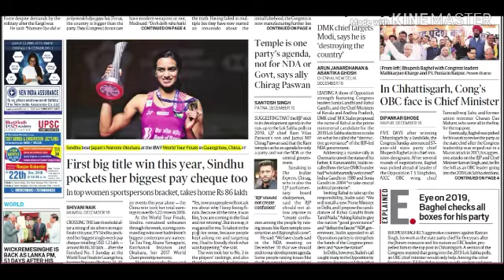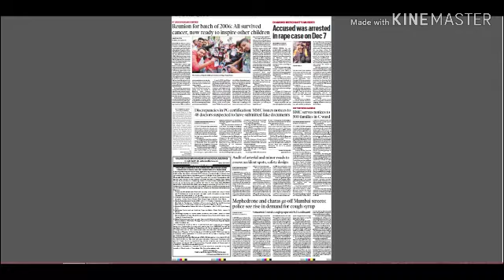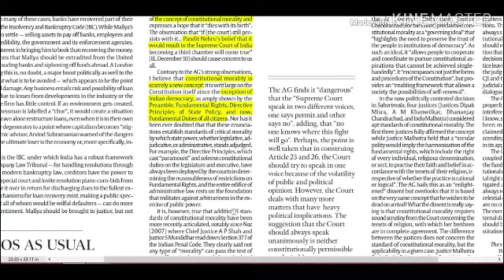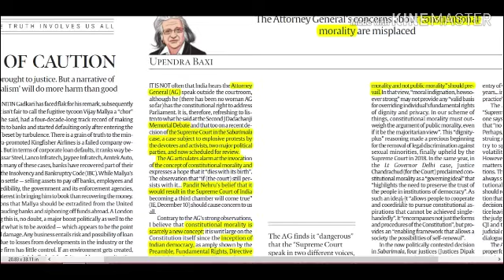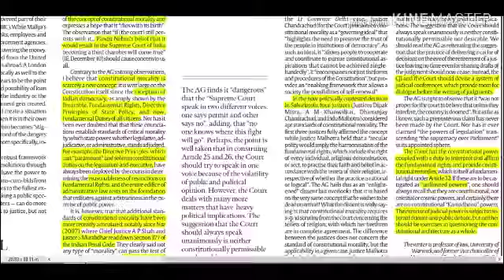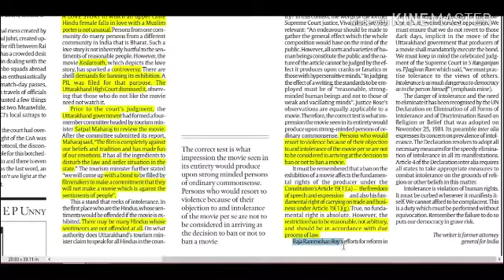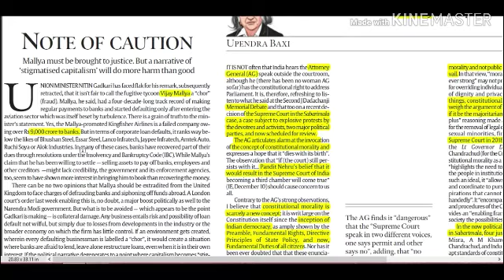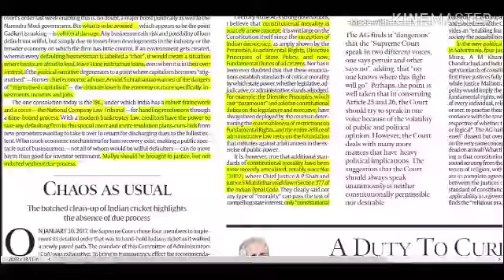Indian Express 17th December 2018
By Raviraj Ghate

In this video will be discussing important sections of Indian Express newspaper from exam point of view.

pravin academy
Bele app near sachade agarbatti redcross signal rk nashik